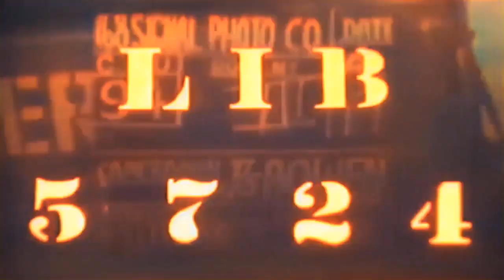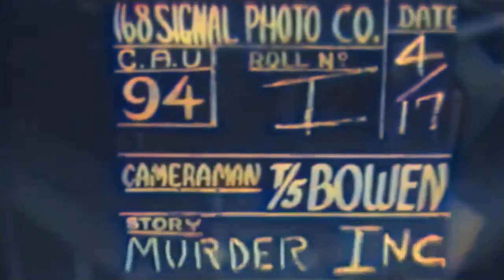GARDELEGEN MASSACRE "MURDER INC" 4/17/1945